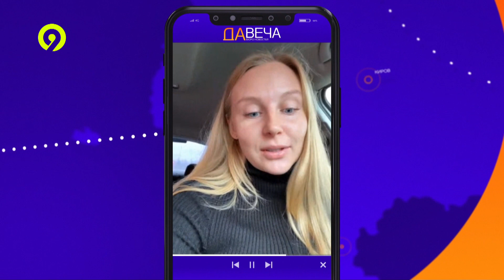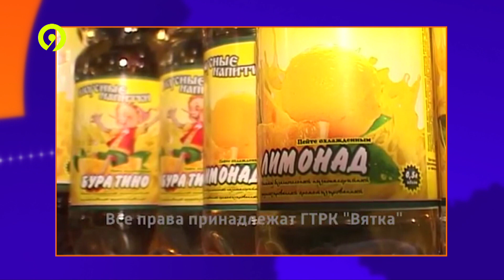Новые правила продажи воды